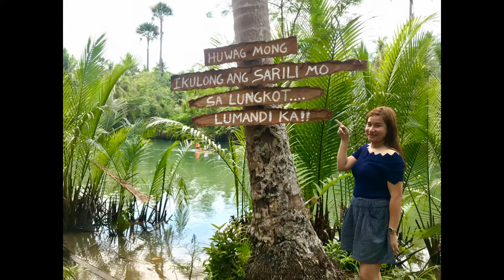CAMP PUOR BOLINAO PANGASINAN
Song  Name :  Safari
Artist Name :   DIZARO